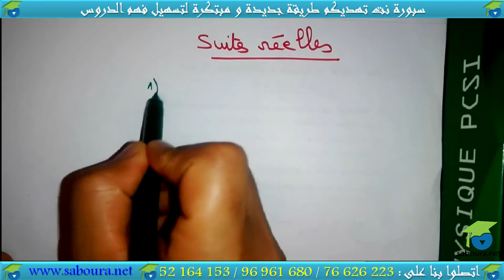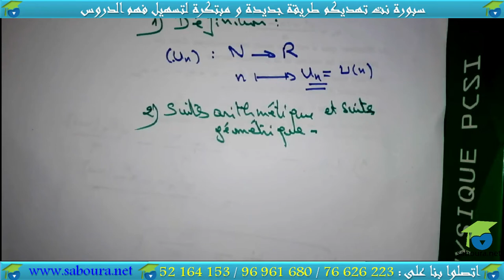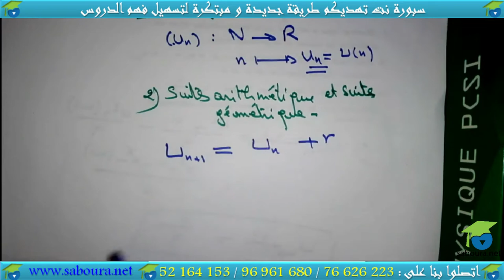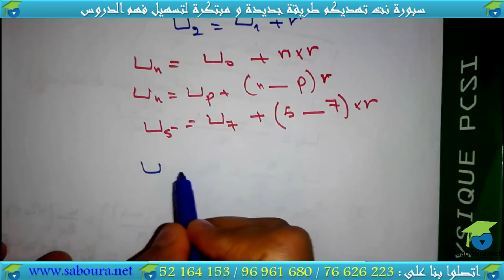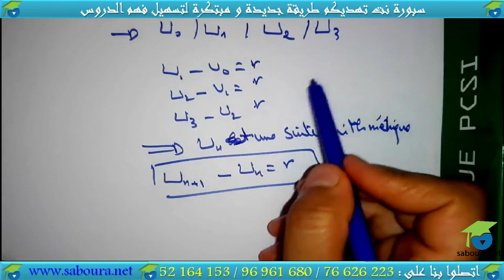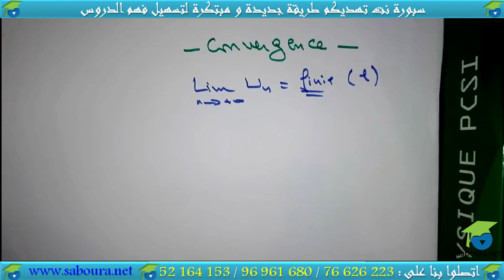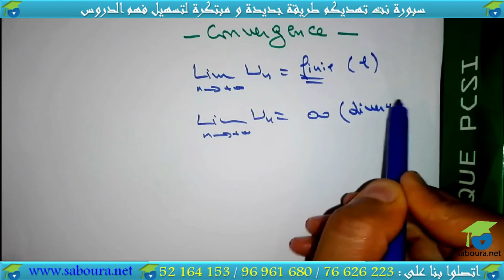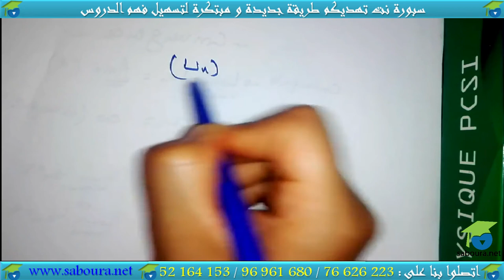chapitre 02- suites réelles (résumé)